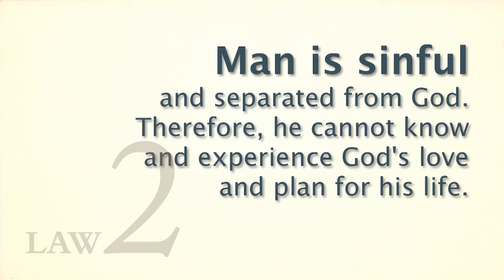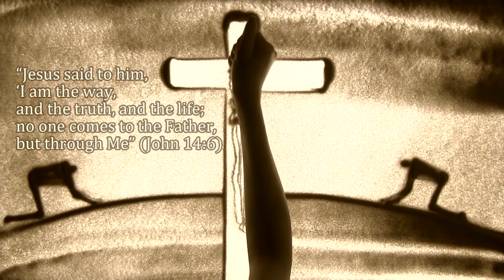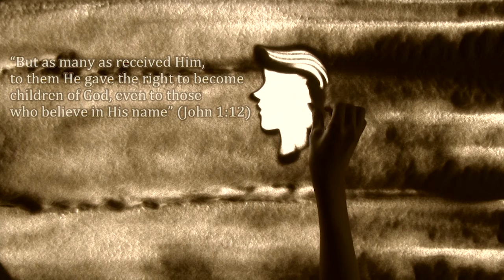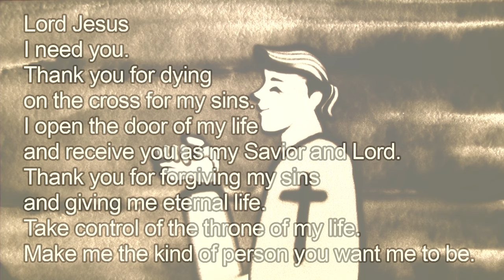Have you heard 4 spiritual laws?[English, 샌드아트사영리-영어]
God loves you and offers a wonderful plan for your life.
This sand animation video is about the Gospel of Jesus Christ.
Distributed by Korea Campus Crusade for Christ.

샌드아트 모바일 어플리케이션이 있습니다.

Copyrightⓒ2013 by KCCC. All pictures cannot be copied without permission.